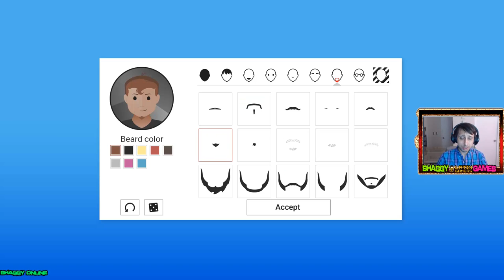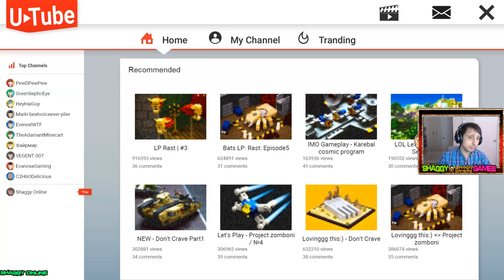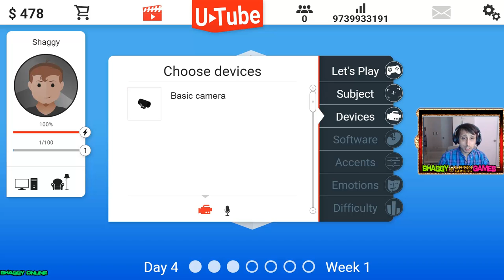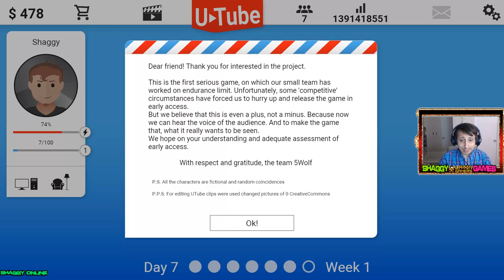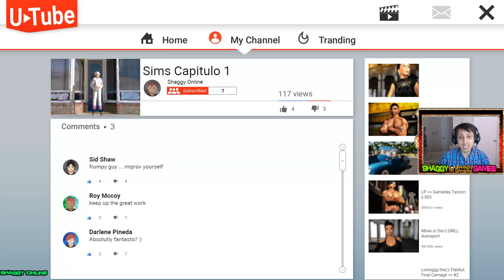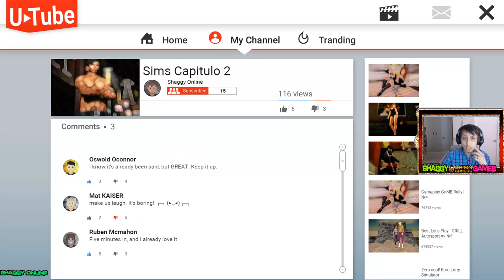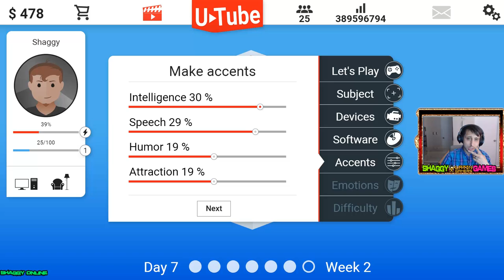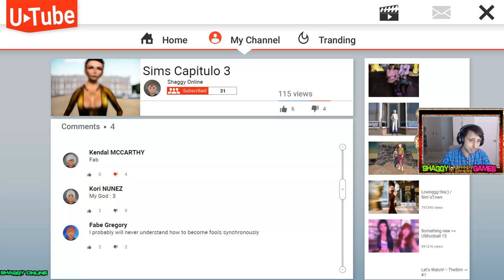Video Bloger - 1# video bloger story pl - początek kariery youtubera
Video Bloger - как я стал лучшим блогером (в игре) - video blogger story - #1.

1# video bloger story pl - początek kariery youtubera.  Vše Beauty Fashion Food Life Objev roku Video blogerka roku

Как я стал лучшим блогером (в игре) - video blogger story - #1.

Моё мнение о проблемах игры - video blogger story - #3.

Video blogger story - your lack of brain brain break me.

Пробуем игру в раннем доступе video blogger story.

Titul Blogerka roku se bude udělat v kategoriích Beauty, Fashion, Life, Food, Objev roku a Video Blogerka roku.

Nejoblíbenější Blogerka se bude volit v kategoriích: Beauty, Fashion, Life, Food, Objev roku a Video Blogerka roku.

Nejoblíbenější Blogerka roku 2015 se bude volit v kategoriích: Beauty, Fashion, Life, Food, Objev roku a Video Blogerka roku.

60 dívek blogerek v kategoriích Beauty, Fashion, Life, Food, Objev roku a Video Blogerka roku

Mezi dívkami a ženami v kategorii Video blogerka roku zvítězila Shopaholic Nicol.

ANNA SACCONE bila je poprilično uspješna video blogerica pa je mnoge začudilo kad je odlučila da to više ne želi raditi.

Jelena je 24-godišnja video blogerica o kojoj već pišu i svjetski mediji, nazivajući je hrvatskom Kim Kardashian.

Historicky první držitelka titulu VIDEO BLOGERKA ROKU.

Blogerka a bloger roku 2015  ohlédnutí za finálovým večerem...

Como hacer un blog estilo pagina web (sin programas).